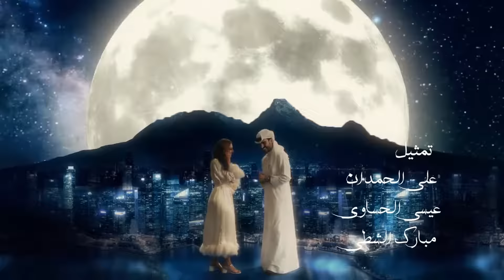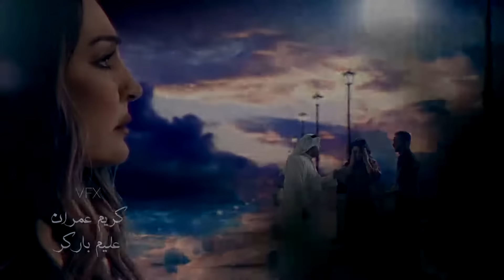Juman جمان Joman 2019_ Episode 03